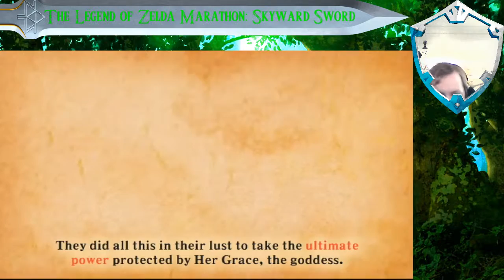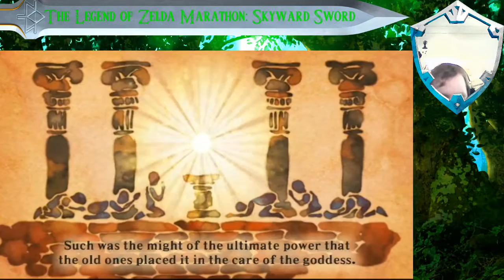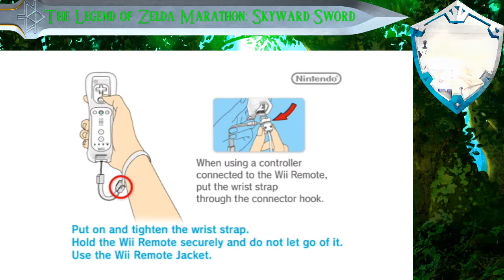The Legend of Zelda Console Marathon: Skyward Sword pt9